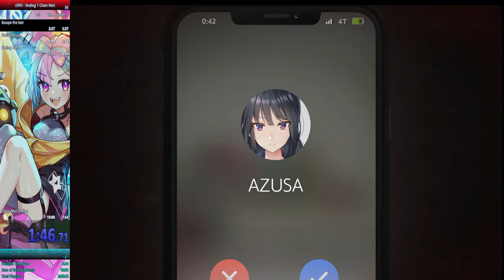Livestream Escape from Hotel Izanami: Chain Mail Ending Speedrun 18:46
Finally got sub 19
Learnt a few things from the new runner so I'm hoping that I'm able to also get sub 18 with more practice